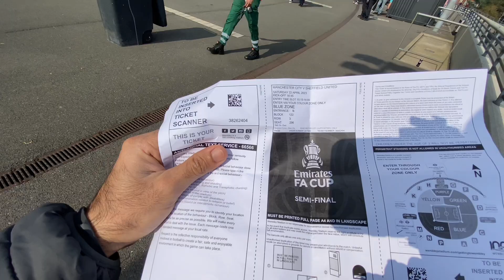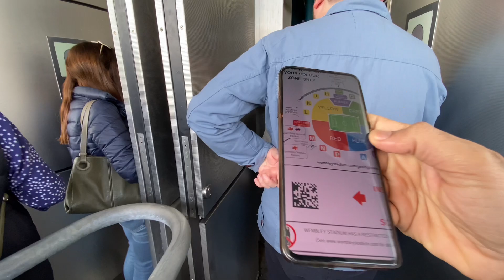FA cup First semifinal manchestercity vs sheffield 22-04-2023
The Football Association Challenge Cup, more commonly known as the FA Cup, is an annual knockout football competition in men's domestic English football. First played during the 1871–72 season, it is the oldest national football competition in the world.[1] It is organised by and named after The Football Association (The FA). Since 2015, it has been known as The Emirates FA Cup after its headline sponsor. A concurrent Women's FA Cup has been held since 1970.